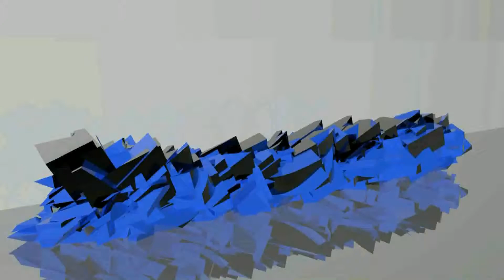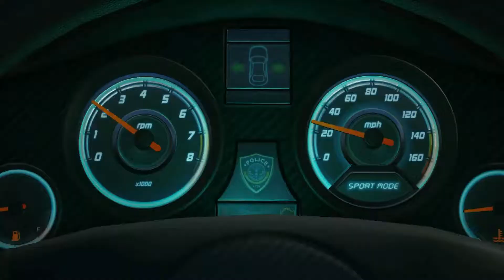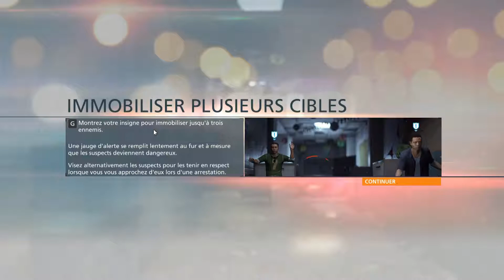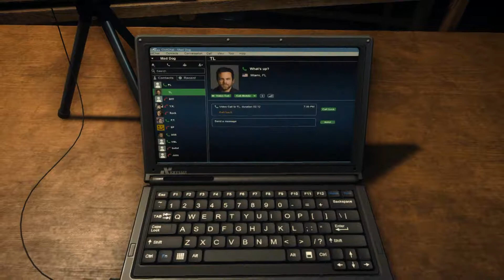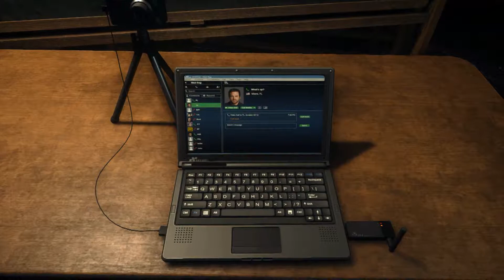Battlefield Hardline - Découvrons le jeu sur PC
Découverte de Battlefield Hardline sur PC en mode ultra 1080p 60fps dispo. BF Hardline est sorti le 19 mars 2015 sur PC, PS4, Xbox One,  Xbox360, PS3 et met en scène les affrontements entre policiers qui tentent de faire respecter la loi et criminels qui cherchent faire le casse du siècle. Bref, un renouveau plutôt prometteur pour une série qui commençait largement à s’essouffler et peinait à se maintenir au niveau d'exigence que l'on est en droit d'attendre d'elle. Alors, Hardline sera-t-il le messie ou une goutte d'eau de plus dans l'océan vidéo-ludique?...